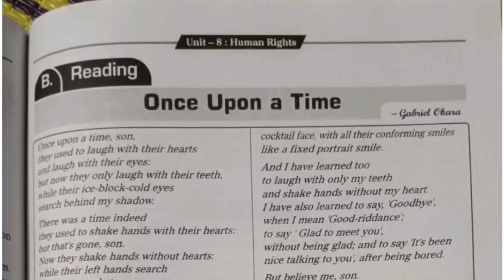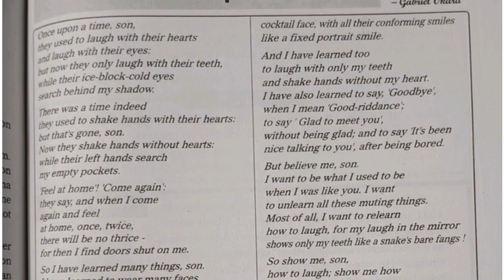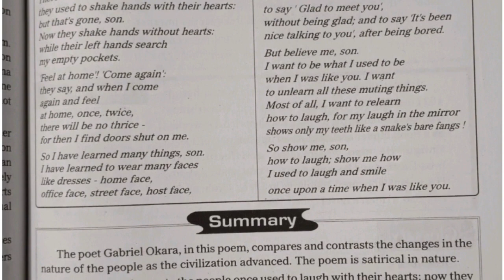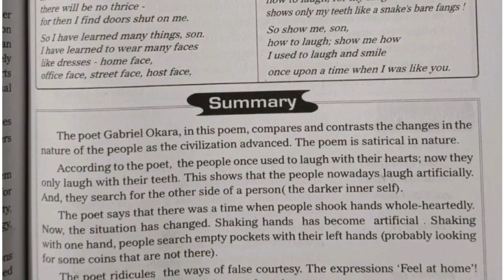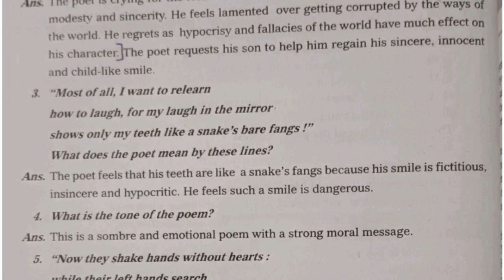10th class English 8th UNIT -- B - reading (Once upon a Time) *HUMAN RIGHTS* questions and answers